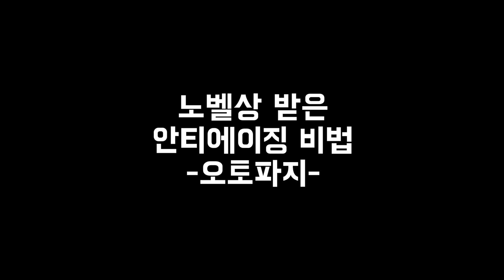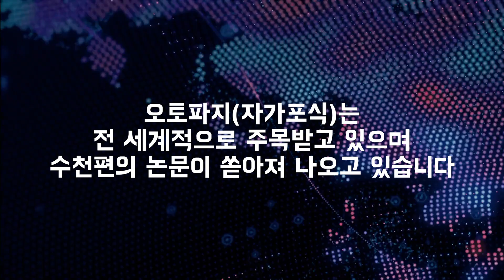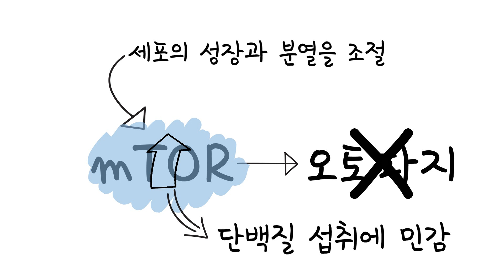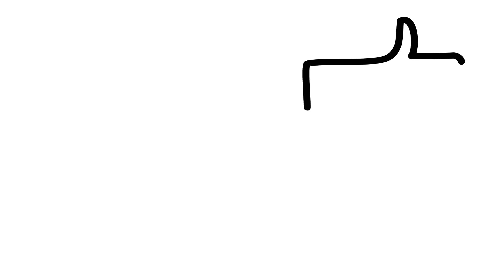세포의 재활용 공장을 가동하는 오토파지(자가포식) | 단식의 놀라운 효과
*해당 링크는 쿠팡 파트너스 활동의 일환으로, 이에 따른 일정액의 수수료를 제공받습니다.

노화방지를 위해 고가의 안티에이징 화장품과 피부과 시술을 많이 하는데, 만약 비용이 전혀 안 들고 오히려 돈을 절약하며 더욱 젊어지고 아름다워지는 방법이 있다면 마다할 이유가 있을까요? 피부에 발라 일시적으로 각질을 제거하거나 리프팅을 시키는 방법보다 훨씬 더 강력하게 몸속 세포 단위부터 재생되는 방법을 이 영상에서 소개해드릴께요.

안내문
러브에코의 영상 및 블로그 내용은 정보 전달을 목적에 두고 있습니다. 개인의 증상 및 질환을 진단하거나 치료 또는 예방하는 목적이 아니며 해당 분야의 전문가 또는 의료인의 상담을 대체할 수는 없습니다. 개인의 증상과 관련한 상담 및 진단, 치료는 가까운 진료기관에 내원하시어 전문 의료진과 상의하시기 바랍니다. 또한 영상 및 블로그에서 추천 드리는 내용 (음식, 생활방식 등)이 모든 사람에게 똑같이 적용되는 방법은 아니니 실행함에 있어 발생할 수 있는 모든 상황은 각자에게 책임이 있음을 알려드리며, 단순 참고용으로만 활용하시기를 정중히 부탁드립니다.